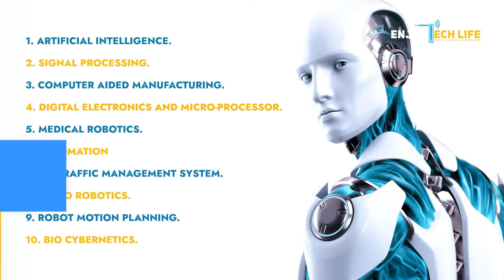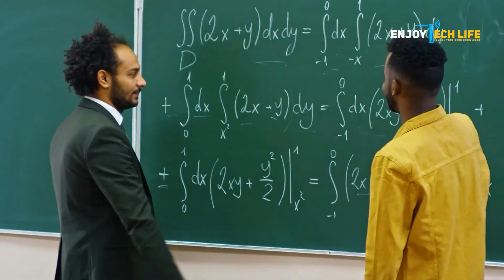রোবোটিক্স ইঞ্জিনিয়ারিং আসলে কি? কিভাবে আমি একজন রোবোটিক্স ইঞ্জিনিয়ার হব? | Robotics Engineering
এখনকার যুগ হচ্ছে তথ্য প্রযুক্তির ও নতুন কিছু জানার যুগ। প্রত্যেকটা মুহূর্তে কিছু না কিছু নতুনভাবে আপডেট হচ্ছে। আর এই সকল বিষয় সম্পর্কে আমরা আপনাদেরকে আপডেট রাখি।
আজ আমরা কথা বলবো রোবটিক ইঞ্জিনিয়ার নিয়ে।
International Federation of robotics এর রিপোর্ট অনুসারে বর্তমান সময়ে রোবটিক্স খুব দ্রুত গতির একটি বৈশ্বিক ব্যবসায় পরিণত হয়েছে। 2014 সালে পৃথিবী জুড়ে প্রায় 2 লাখ 30000 রোবট বেচাকেনা হয়। এই সংখ্যাটা এর পূর্ববর্তী সংখ্যার চাইতে প্রায় তিনগুন বেশী ছিল। 2014 সালের শেষের দিকে শুধুমাত্র চীনে রোবটের সংখ্যা ছিল 1 লাখ 80 হাজার। যেখানে ভারতে ছিল মাত্র 12000 রোবট ছিল। রোবট যেখানে শারীরিক কর্মকাণ্ডে মানুষকে পিছে ফেলেছে সেখানে বর্তমান অবস্থায় এসকল রোবট মানসিক কর্মকাণ্ডেও মানুষকে পিছিয়ে দিতে পারে।